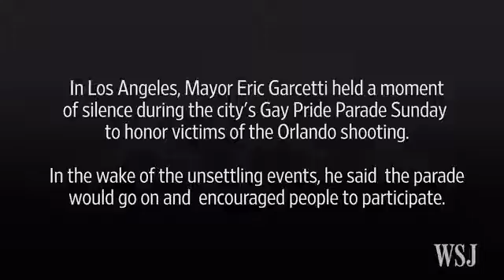Police Man Arrested in L A Area With Weapons, Explosive Mat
Police: Man Arrested in L.A. Area With Weapons, Explosive Material
6/12/2016 7:32PM
A man was arrested in the L.A. area Sunday morning, armed with weapons and explosive material. He told police he planned to attend the gay pride parade nearby. In West Hollywood, L.A. Mayor Eric Garcetti held a moment of silence for Orlando shooting victims. Photo: AP /Los Angeles Daily News